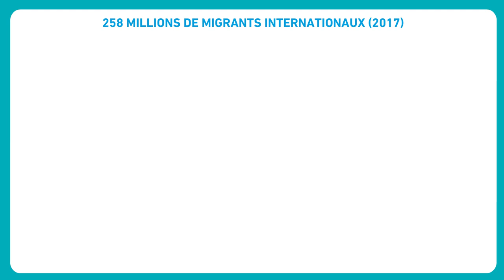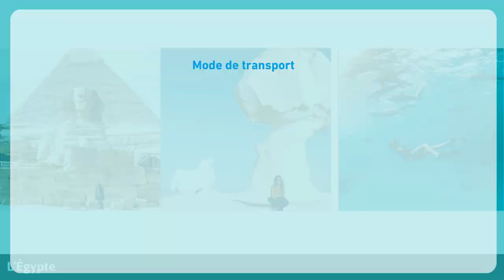Géo 2de : Migrations et mobilités touristiques internationales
Géographie lycée : Migrations et mobilités touristiques internationales.
Vidéo du chapitre 5 de notre manuel de Géo lycée 2019